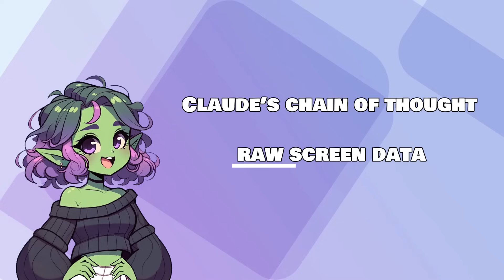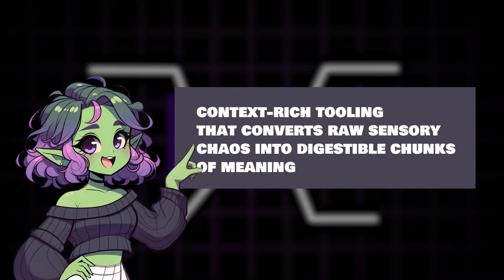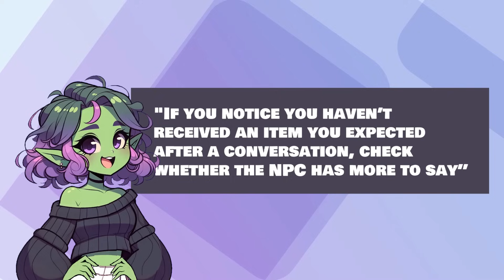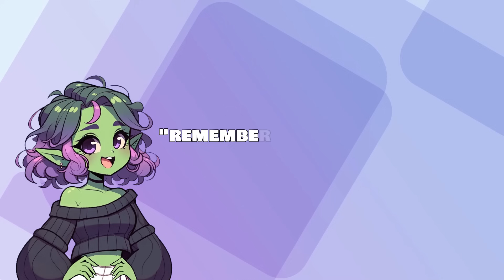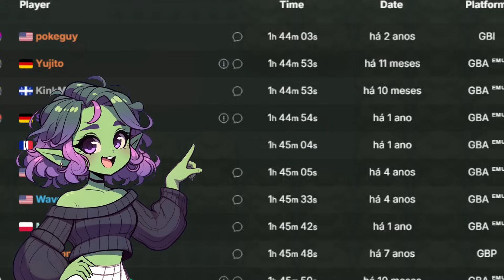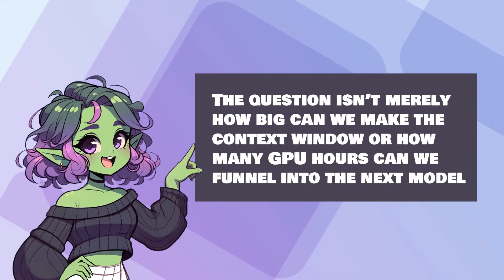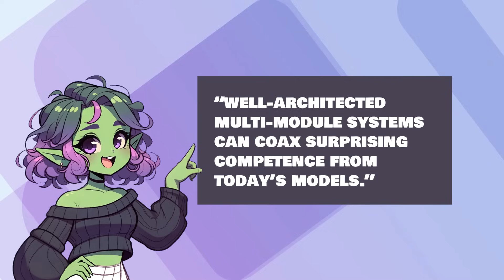Gemini Plays Pokémon Situation: Did Agentic AI Get Better Or Is Something Else Going On?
Agentic AI Just Beat Pokémon Blue Live — Here's Why That Matters

In a groundbreaking live demonstration on Twitch, Google's Gemini didn't just play Pokémon Blue — it *conquered* it. While Claude struggled to make it past the 4th gym, Gemini powered through to total victory. But this isn’t just about bragging rights or nostalgia-fueled showdowns — it’s a glimpse into the evolving frontier of *agentic AI*.

This video breaks down why Gemini's performance wasn't just a technical flex, but a real-time case study in how *the success of agentic systems hinges on the human behind the harness*. The architecture, prompt engineering, feedback loops, and behavioral constraints all play critical roles — and we show you how they shaped this win.

You’ll learn:
– Why Gemini succeeded where Claude fell apart
– The real-world implications of AI playing and mastering dynamic environments
– How the *agent harness* — not just the model — determines performance
– What this means for the future of autonomous agents and interactive AI

This isn’t just AI playing a game. It’s AI learning, adapting, and thriving in a bounded world — and it signals the next leap in human-AI co-design.

PNG Alterations:
[Ego] - TTI

TippiTappi Eli Animation:
[Gabriel] - TTI